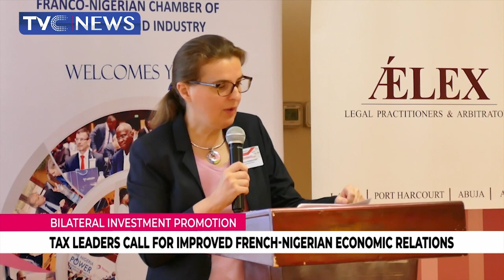Tax Leaders Call For Improved French-Nigerian Economic Relations To Boost Employment Opportunities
Tax leaders are calling for an improved French-Nigerian economic relations in order to boost economies of the countries and provide employment opportunities.